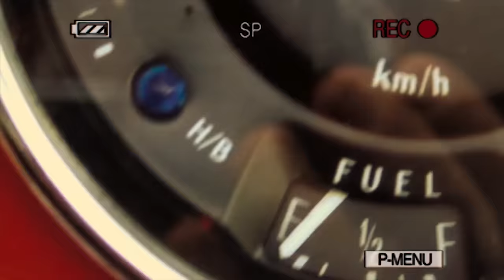Mr Bean's European Car Journey | Mr Bean's Holiday | Mr Bean Official